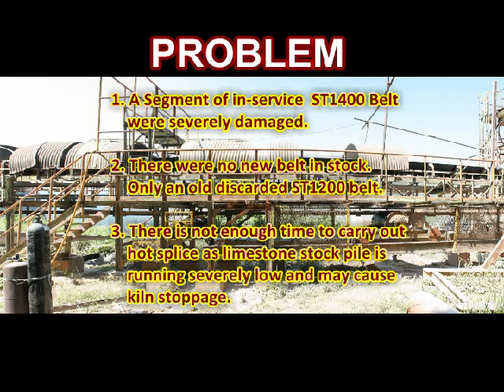Super-Screw® Lacing SS180 installed on Steelcord Belt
Super-Screw® Lacing SS180 installed on Steelcord Belt ST1400/ST1200 For Emergency Splice.

Super-Screw® Installed on ST1400 bridged with reclaimed ST1200 Belt.